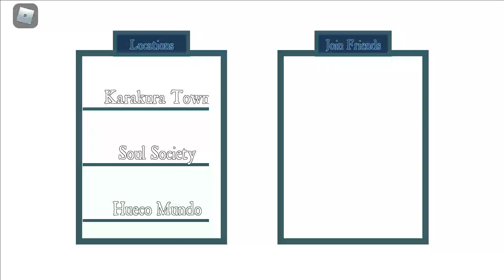Roblox: NOVOS MUNDOS HELL E SOUL PALACE E PEGUEI LEVEL 5000!! Bleach New Hope Re-Mastered ‹ Murilo ›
♦ Salve galera suave aqui quem fala e o Murilo. Sejam bem-vindos ao nosso canal de GAMES.

"Eu sou melhor usando espadas do que palavras."